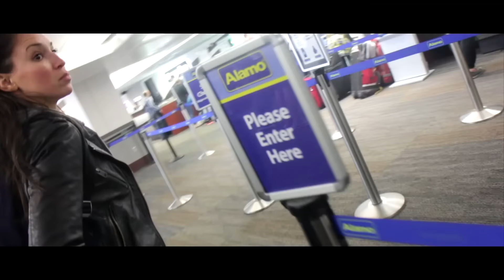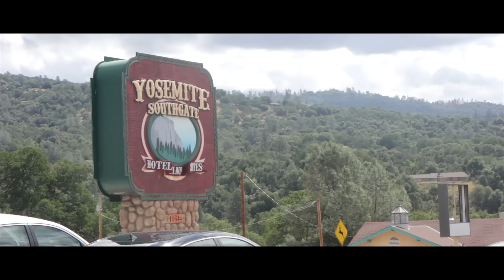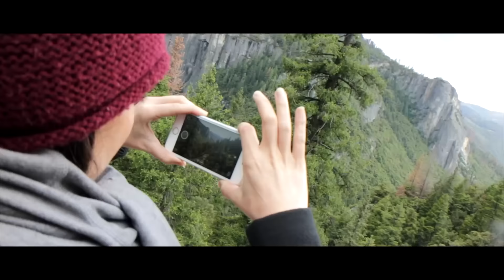The Most Beautiful Place In The World - Yosemite National Park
Statis starts this vlog episode at San Francisco airport to pick up the rental car needed for the rest of the trip. Once he has picked it up he then has to have a quick crash course in how to drive an automatic car on an American freeway as he undertakes a long drive out to Yosemite. After driving across California through the night Statis arrives and sets off to spend the first day driving around the national park to see as much of it as possible in the short time they have. After paying to enter the first stop off point is by a beautiful waterfall and then they go through a tunnel that reveals one of the most spectacular views of the whole place from Tunnel View. Next it is a drive down into the valley for a quick stop off to check out a river and to have a wander around. After a very quick tour around its then off for another drive up the other side of the valley to check out the views from that side.